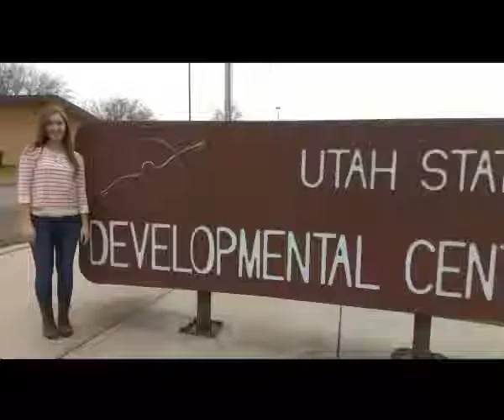Camille Thomas - Sterling Scholar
American Fork High School Theater Arts Sterling Scholar 2015